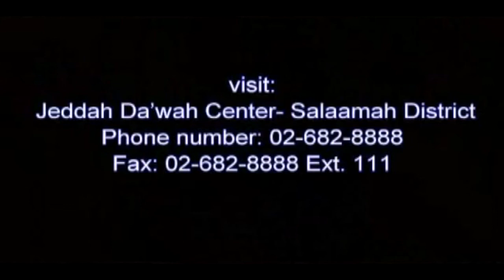Let It Grow With a Natural Flow (The Beard) | Abu Mussab Wajdi Akkari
Ibn ‘Umar who said that the Messenger of Allaah (peace and blessings of Allaah be upon him) said:

“Be different from the mushrikeen: let your beards grow and trim your moustaches.”

 According to another report: “Trim your moustaches and let your beards grow.”